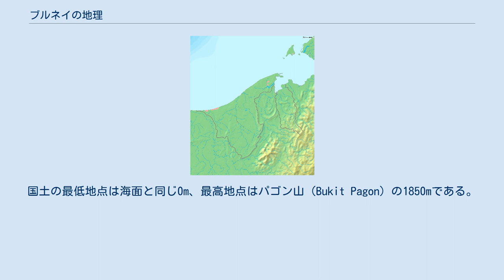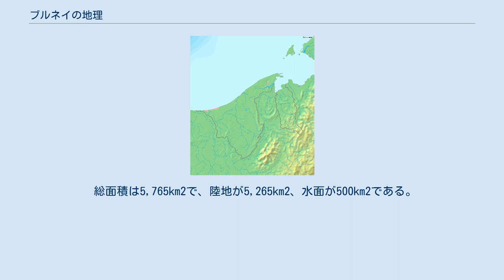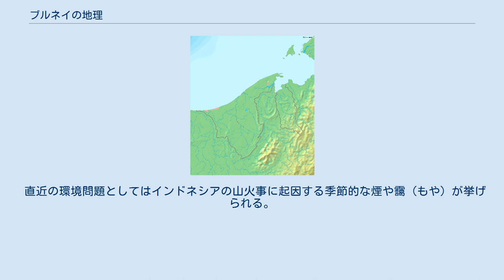ブルネイの地理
ブルネイの地形図 ブルネイの地理（ブルネイのちり、英語: Geography of Brunei）では、ブルネイの地理について記述する。
 ブルネイは東南アジアに位置し、南シナ海に面し、マレーシアと国境を接する。
座標は 北緯4度30分 東経114度40分 / 北緯4.500度 東経114.667度 / 4.500; 114.667である。
ブルネイはマレーシアと481.3kmにわたって国境を共有し、海岸線長は161kmである。
 国土の大半は平坦な海岸平野となっており、東部は山地、西部は丘の多い低地である。
国土の最低地点は海面と同じ0m、最高地点はパゴン山（Bukit Pagon）の1850mである。
 ムアラからプカンツトンにかけての海岸部に褶曲丘陵があるが標高は高くない。
国内の主要河川にはテンブロン川、ブルネイ川、ツトン川、ブライト川があり、流域に湿地を、河口にマングローブ林を形成する。
 ブルネイの気候は、高温多湿であり、平地は熱帯（冷熱帯・暖熱帯）、高地は大雨を伴う亜熱帯湿潤気候である。
首都・バンダルスリブガワンの気候は2つの季節を持つ熱帯気候である。
乾季は非常に暑く、24〜36℃ほどである。
雨季は主に暖かく、湿潤な気候で20〜28℃ほどである。
 ブルネイの天然資源には、石油・天然ガス・木材が挙げられる。
2003年の統計では、原油の15%、天然ガスの85%を日本に輸出している。
ブルネイにとって日本は最大の貿易相手国である。
 総面積は5,765km2で、陸地が5,265km2、水面が500km2である。
総面積はイギリスのノーフォーク（5,371km2）、日本の三重県（5,777km2）と同じくらいである。
 土地利用は2005年現在、耕地が3.6%、森林が52.8%となっている。
灌漑面積は2003年現在10km2である。
 ブルネイはインド洋と太平洋を結ぶ重要なシーレーンである南シナ海に面する。
この2大洋は地形的にマレーシアによって隔たれる。
 ブルネイ政府による主張では としている。
 台風・地震・大規模な洪水はきわめて稀である。
ブルネイは環太平洋火山帯に含まれる。
 直近の環境問題としてはインドネシアの山火事に起因する季節的な煙や靄（もや）が挙げられる。